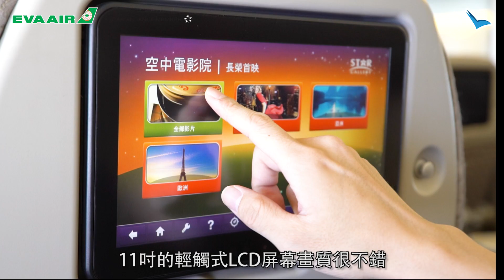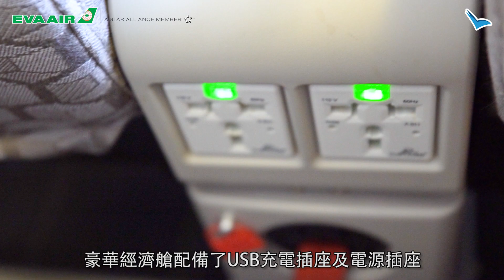長榮美學 X 袁學謙 EP3 解構豪華經濟艙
唔係太多Budget但都想坐好啲？下次坐 EVA Airways Corp. 長榮航空 時，不妨考慮吓豪華經濟艙啦！座位闊啲，屏幕又大啲，旅程都坐得舒服啲啦！仲想知道有幾正？快啲Tag埋朋友一齊睇片啦！